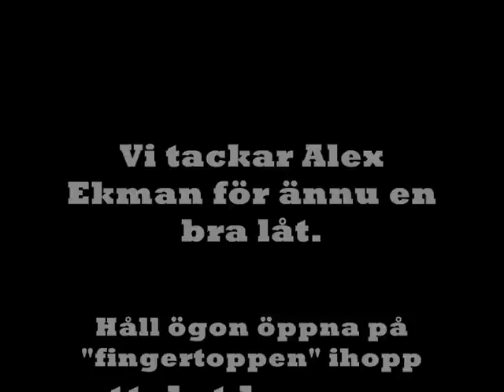Alex Ekman - Stackars Arvid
Alex Ekmans nya låt "Stackars Arvid"